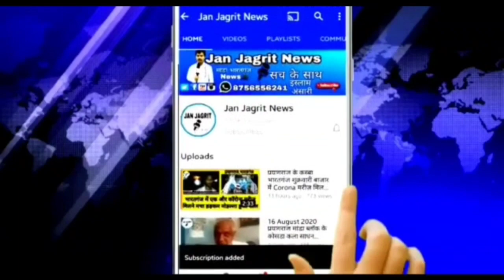प्रयागराज मेजा के रामनगर मे प्राइवेट सुनीता हास्पिटल को किया गया सीज!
प्रयागराज मेजा के रामनगर सुनीता हासपिटल को किया गया सीज!